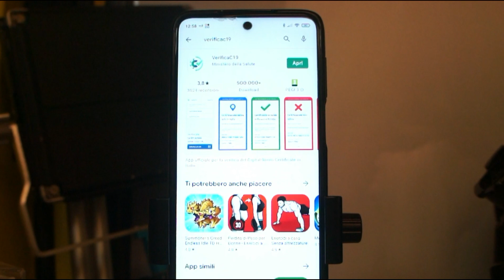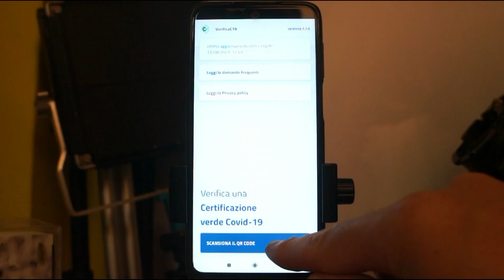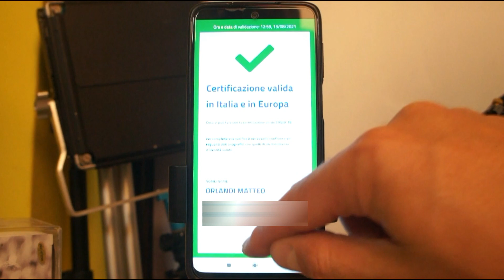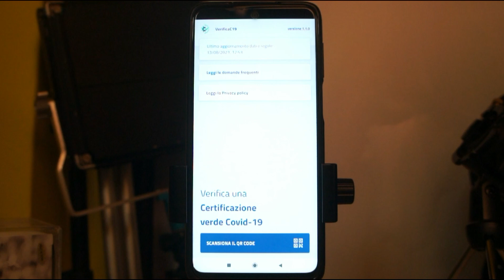Verifica subito se il tuo Green Pass funziona con l'app VerificaC19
Sta capitando a tanti di dover esibire il Green Pass e scoprire, con la verifica dell'operatore, che il codice non viene letto correttamente, non risulta attivo, o che il certificato verde non è valido.
Quando viene controllato il Green Passo può infatti succedere che:
- la certificazione sia valida per tutta l'UE
- la certificazione sia valida solo per l'Italia
- la certifcazione risulti "non ancora valida"
- la certificazione risulti "non valida" (con green pass scaduto, qr code illegibile o altri problemi che vediamo nel video).
In questi mini tutorial dedicato all'App VerificaC19 scopriremo che:
- l'app VerificaC19 (per verficare il green pass Covid 19) è gratuita e liberamente scaricabile per tutti da Play Store o App Store
- è importante verificare il funzionamento del prorio green pass e sapere se viene letto correttamente o meno. E' infatti successo a molti di avere un green pass illeggibile (magari per quelli stampati su carta) o che il green pass scaricato sullo smartphone risultasse come "non valido" e quindi non utiilizzabile. Per evitare sorprese (magari a una cena, cinema, o evento in cui serve il green pass per entrare) è meglio fare la verifica in anticipo, appena possibile
- grazie all'app VerifcaC19 del Ministero della Salute è possibile in pochi istanti controllare se la propria certificazione verde è valida e leggibile